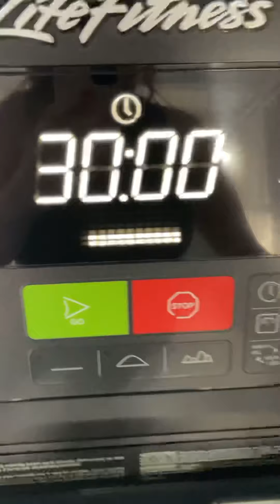COME TO THE GYM WITH ME! ULTIMATE LOWER BODY! GYM VLOG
HEY GUYS!! Hope you all enjoy this video! I have had a lot of requests to post a vlog so I thought this would be a good place to start! This is a glimpse into my daily routine. After having two kids I was needed a change , something that would help me get back in shape and also to create a new hobby! i have LOVED going to the gym every morning!